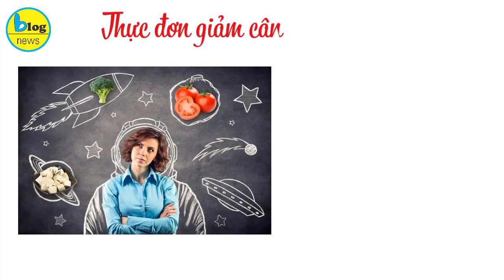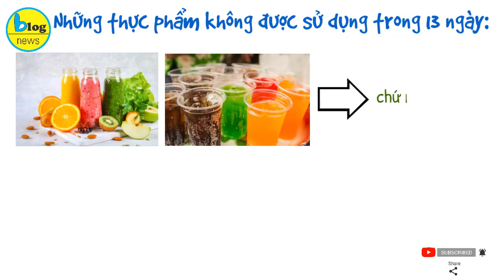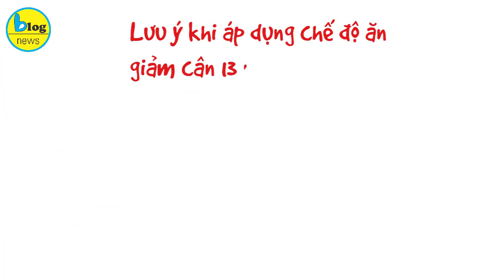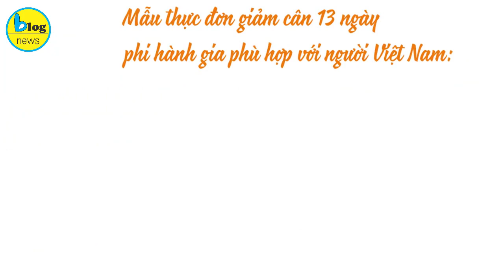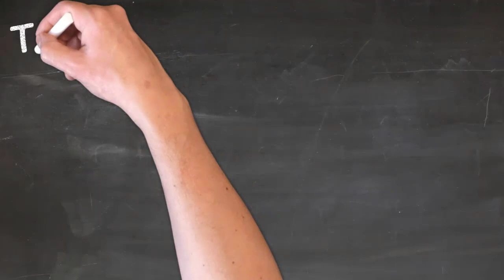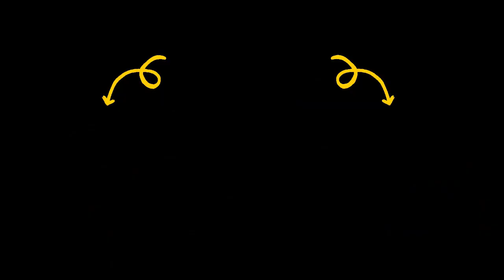Thực đơn giảm cân 10kg trong 13 ngày của phi hành gia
Bạn đã bao giờ nghe đến thực đơn giảm cân 13 ngày của phi hành gia chưa? Liệu rằng chế độ ăn kiêng này có phù hợp với người bình thường hay không?
Năm 1960, NASA đã xây dựng chế độ ăn uống đặc biệt nhằm tối ưu hóa dinh dưỡng và hạn chế các vấn đề liên quan đến dạ dày. Nó được gọi là thực đơn giảm cân 13 ngày của phi hành gia.Và thật bất ngờ bởi với phương pháp ăn kiêng này, bạn hoàn toàn có thể giảm được 9 – 10kg trong vòng 2 tuần. Đây được xem như chế độ ăn uống ngắn ngày mà chị em không nên bỏ lỡ nếu muốn giảm cân cấp tốc. Vậy thì hãy cùng Blog news tìm hiểu về thực đơn đặc biệt này và những lưu ý cần thiết khi áp dụng phương pháp giảm cân này nhé!
Vì sao “thực đơn giảm cân 13 ngày phi hành gia” lại hiệu quả?
Được biết, các chuyên gia dinh dưỡng của NASA đã nghiên cứu ra chế độ ăn dành cho các phi hành gia từ những năm 1960. Các nhà dinh dưỡng và các nhà khoa học thực phẩm của họ đã thử nghiệm các cách để giảm lượng khí sinh ra trong dạ dày của các phi hành gia, vì khí thừa trong không gian có thể làm đảo lộn sự cân bằng tinh tế của bầu không khí bên trong một trạm không gian. Các vấn đề về tiêu hóa có thể được giảm thiểu bằng cách chọn các loại thực phẩm tạo ra rất ít khí khi chúng bị phân hủy trong dạ dày.
Thực đơn giảm cân 13 ngày của phi hành gia hoạt động theo cơ chế thúc đẩy quá trình trao đổi chất từ đó hỗ trợ giảm cân hiệu quả. Khi áp dụng chế độ ăn kiêng trong thực đơn giảm cân 13 ngày bao gồm các nguyên tắc ăn uống nghiêm ngặt cung cấp khoảng 500 calo/ngày cho cơ thể và tăng cường bổ sung protein song song với đó là cắt giảm chất xơ, carbohydrate trong khẩu phần ăn hàng ngày để có thể giảm 10kg trong 13 ngày rất nhẹ nhàng.
Thực đơn giảm cân 13 ngày phi hành gia được áp dụng như thế nào?
Chế độ ăn uống của các phi hành gia khá nghiêm khắc, bao gồm hầu như các sản phẩm chứa protein. Các thực phẩm chứa chất xơ và carbohydrate được giảm thiểu đáng kể.
Ngoài ra, để giảm cân khi áp dụng theo chế độ ăn kiêng của các phi hành gia này, bạn cần phải giảm ăn các loại thức ăn có chứa lượng calo cao. Các thức ăn có chứa protein cao sẽ góp phần thúc đẩy giảm cân nhanh chóng mà không gây hại cho cơ bắp của bạn.
Trước hết là những thực phẩm không được sử dụng trong 13 ngày:
• Nước ép hoa quả, nước có ga. Bởi vì những loại nước uống này có rất nhiều đường.
• Đồ uống có cồn. Vì trong đồ uống này có nhiều Calo.
• Đường và muối, vì nó khiến cơ thể bạn trữ nhiều nước.
• Khoai tây, cà rốt, củ cải đường….Bởi vì những thực phẩm này vốn nhiều đường và chất béo.
• Cơm, bánh mì, ngũ cốc…Bởi vì những thực phẩm này chứa rất nhiều Cacbonhiđrat.
• Thịt xông khói. Tránh ăn các sản phẩm này bởi vì vốn dĩ nó đã không tốt cho sức khỏe của bạn nên với phương pháp này càng cần phải hạn chế.
Các thực phẩm nên ăn nhiều:
Các thực phẩm được khuyến khích ăn gồm: trứng, nấm, cá, thịt gà, cà chua, dưa chuột, rau diếp, cải bắp, bông cải xanh, súp lơ, đậu xanh, bí ngô, xà lách, phô mai, đậu phụ và các loại sữa, hạt.
Lưu ý khi áp dụng chế độ ăn giảm cân 13 ngày phi hành gia:
Chế độ ăn kiêng của phi hành gia kéo dài trong 13 ngày. Sau đó, bạn hoàn toàn có thể áp dụng lại nếu chưa đạt được cân nặng mong muốn.
Nếu sinh sống trên Trái Đất mà chỉ bổ sung 500 calo/ngày như các phi hành gia thì nguy cơ thiếu hụt năng lượng là rất cao. Bởi người trưởng thành trung bình cần từ 1800 – 2000 calo/ngày. Nếu không cung cấp đủ năng lượng, quá trình trao đổi chất chắc chắn bị ảnh hưởng tiêu cực. Vì vậy, bạn hãy linh động thay đổi thực đơn giảm cân sao cho phù hợp với thể lực và nhu cầu dinh dưỡng của mình.
Việc đun nấu thức ăn theo thực đơn đã được tối giản hóa. Đồ ăn được chế biến đơn giản như luộc hoặc hấp. Đặc biệt, hạn chế đồ chiên rán nhiều dầu. Bạn có thể thay thế dầu ăn thông thường bằng dầu oliu.
Xây dựng thói quen sống lành mạnh, ngủ đủ giấc và hạn chế thức khuya.
Thực đơn dành cho phi hành gia được đánh giá là khá “khắc nghiệt”. Do vậy, bạn không nên duy trì thường xuyên. Tốt nhất, sau 13 ngày thực hiện chế độ ăn kiêng này, bạn quay trở lại chế độ ăn bình thường. Nếu muốn tiếp tục xin đợi 2 tuần sau đó.
Và sau đây là vài mẫu thực đơn giảm cân 13 ngày phi hành gia phù hợp với người Việt Nam để các bạn tham khảo:
-Bữa sáng: Kết hợp trứng với nấm hoặc cà chua, uống cà phê hoặc trà không đường.
-Bữa trưa: Thịt lợn với rau diếp, canh rau hoặc gà nướng với salat, hoặc salat trứng với canh cà chua.
-Bữa tối: Thịt gà với đậu xanh và bông cải xanh hoặc cá hấp với canh nấm.
Hiệu quả giảm cân thần tốc của thực đơn giảm cân 13 ngày của phi hành gia là điều không thể phủ nhận. Chế độ ăn kiêng này ngày càng nhận được nhiều sự quan tâm từ mọi người. Đã có không ít chị em chia sẻ trên các diễn đàn mạng sau khi áp dụng thành công phương pháp này.